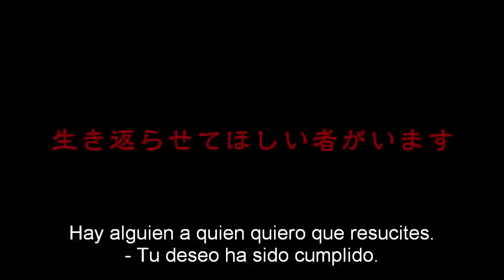Dragon Ball Z 2015 Trailer Subtitulado